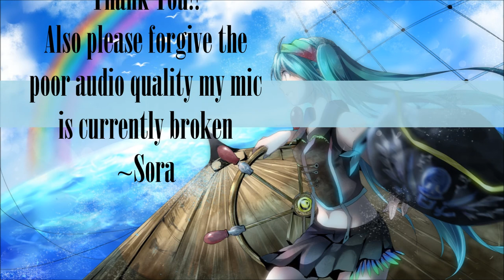Bass Vocaloid Base Channel Trailer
Hey everyone, I'm Sora, the founding admin of a facebook page called IAism. This is a Vocaloid related channel with 3 or 4 other people helping me run it. Also I am really sorry for the bad audio quality. The mic that I usually use to record is broken D: Anyways I hope you all enjoy the channel. Also before any of you say it: Yes I know that I say "You know" waaaayyy too much haha.
~Sora